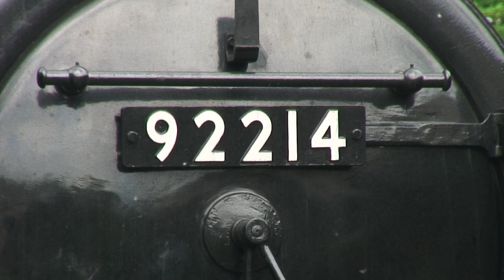9F No 92214 NYMR Gauging Run at Pickering, Levisham and Goathland (2010)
Filmed Friday 11th June 2010 at Pickering, Levisham and Goathland.

9F No. 92214 has arrived at the North Yorkshire Moors Railway having been bought by a long server driver at the railway.

The 9F undergoes a gauging trial to check it will fit through the platforms and bridges without damaging the infrastructure or the loco.